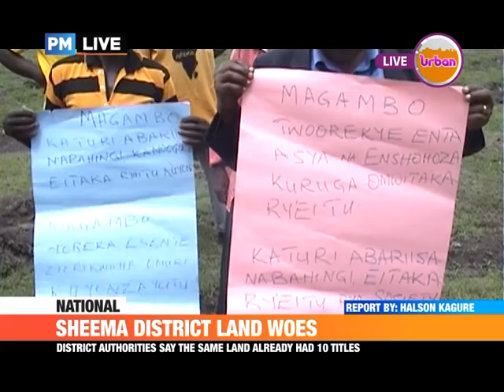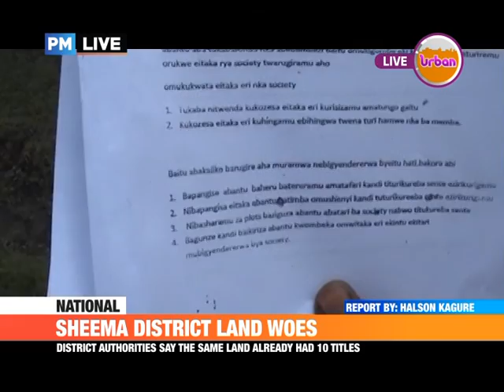PMLIVE: SHEEMA DISTRICT LAND WOES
A church priest together with Shuuku sub county Lc3 Chairman of Sheema District have been accused by a group of farmers for allegedly plotting to grab their land.
According to the aggrieved farmers, the accused have processed a land title without their approval as communal owners.
But as we report Sheema District Lands Officer says over 10 land titles have been presented claiming the ownership of the same land.